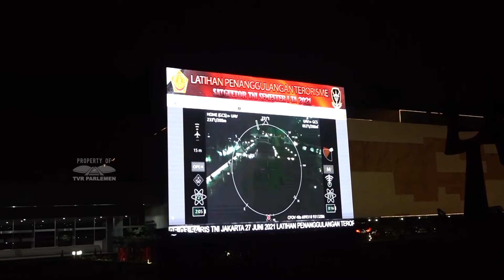WARTA PARLEMEN - DPR APRESIASI KESIAPAN TNI TANGGULANGI TERORIS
// Satuan Penanggulangan Teror / SATGULTOR TNI Melakukan Latihan Pengambilalihan Gedung Nusantara DPR / Dan Pembebasan Sandera Dari Aksi Terorisme // Skenario Latihan Ini Dirancang Untuk Menguji Kesiapan Prajurit SATGULTOR TNI Dalam Menghadapi Aksi Terorisme Di Tengah Kota / Dan Upaya Melindungi Obyek Vital Nasional //

NARASUMBER :
RACHMAT GOBEL / Wakil Ketua DPR RI / KORINBANG / F-P.NASDEM / Dapil GORONTALO